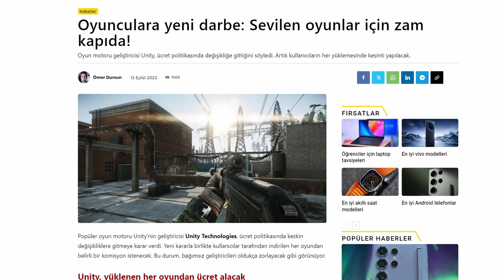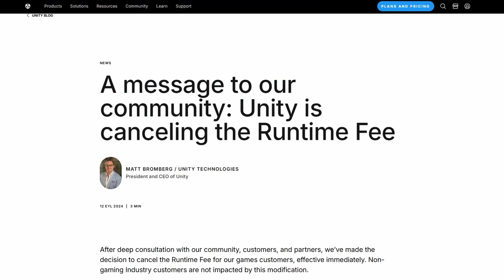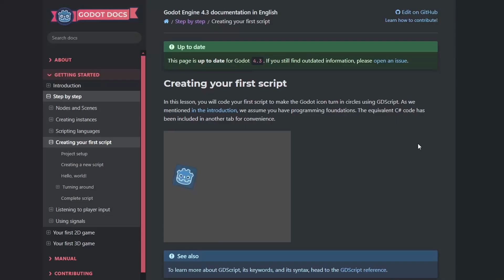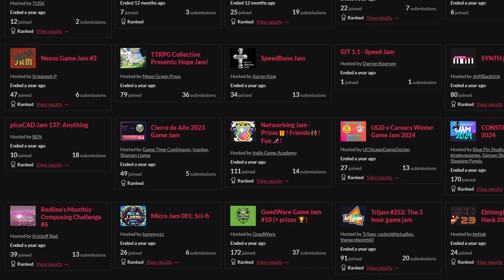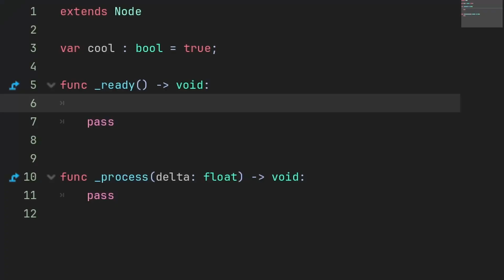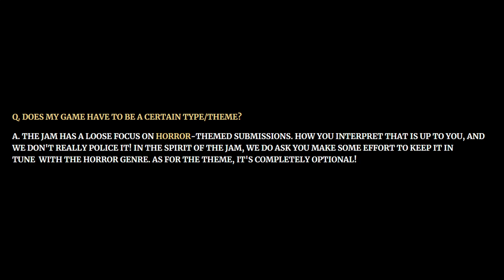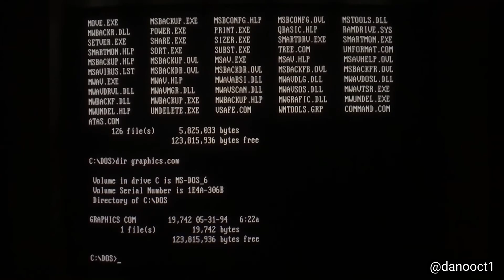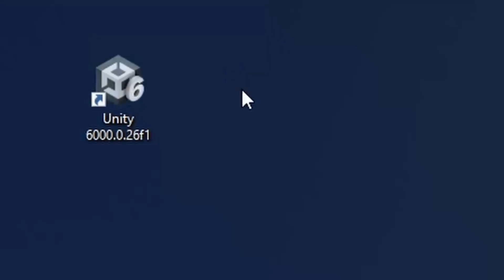Unity'den Godot'a Geçmek - 3 Yılda 21 Oyun! - 4.Bölüm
Oyun yapma isteği ile yanan Bay Redif'in geleceği parlak gözüküyordu. Hiç beklemediği bir anda arkadaşı Unity onu yüz üstü bıraktı. Yeni bir oyun motor arayışına giren Redif Godot ile şansını denemeye karar verdi...

Bölümler:
0:00 Giriş
0:40 Unity İhaneti
2:22 Unity Problemleri
2:47 Godot!
3:33 19.Null & Void
7:26 20.IN SILICO
9:40 Kapanış